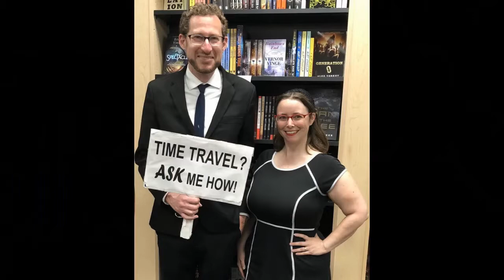The Traveler presents: Learn more!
At schools, libraries, conventions, museums, and more, the Journey brings the past to life!